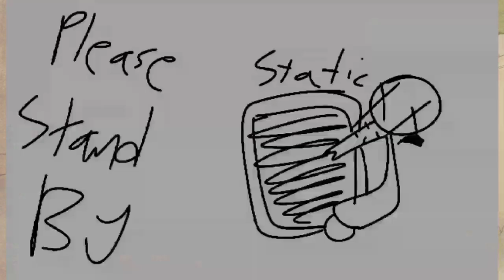"Back To The Proto" - Blueberry Episode 2 - Season 2 (COLLAB ANIMATION!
One Day Blueberry Is Sitting Until A Stranger Drilled Out And Snap His Fingers Bringing A Flash Bang..

COLLAB WITH @Tabbybee , It Was Fun Honestly!

Animation Made In Flipaclip
Edit With KineMaster
Thumbnail Made In IbisPaintX
SFX 65% By Me